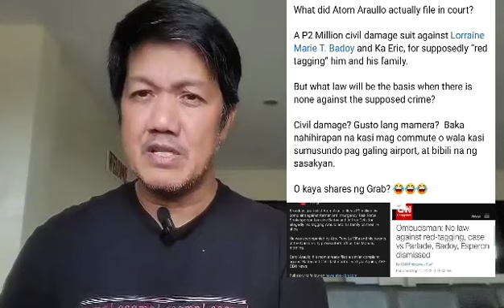Shocking! Si Atom pa daw ang namemera, kalokohan nyo Badoy!